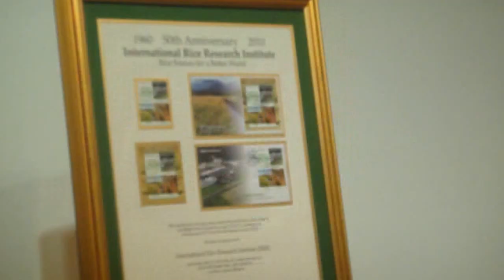IRRI Commemorative Stamps are Issued by Philippine Postal Corporation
In honor of the 50th anniversary of the International Rice Research Institute (IRRI; ), the Philippine Postal Corporation (PPC; ) has issued a set of four stamps celebrating the Institute's important work in rice research for the world, much of it done in IRRI's host country.

As shown in this video, the four stamps were officially released by Philippine Postmaster General Hector R. R. Villanueva in a special first-day issue ceremony at IRRI's headquarters in Los Baños on 14 April 2010, that date being IRRI's official birthday on which its Board of Trustees met for the first time in 1960.